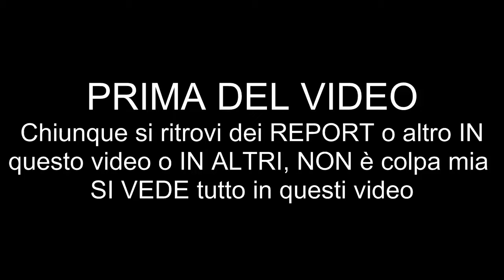[Giochi PC] PointBlank ITALIA #45 - Quando il Rosic NON ha limiti!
HD 720p Point Blank ITALIA
Tutto nel video!